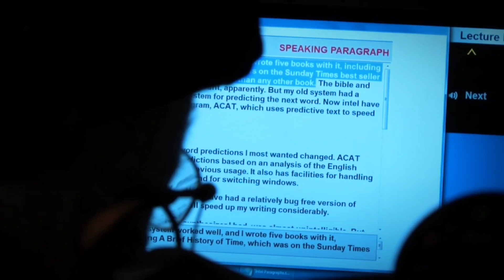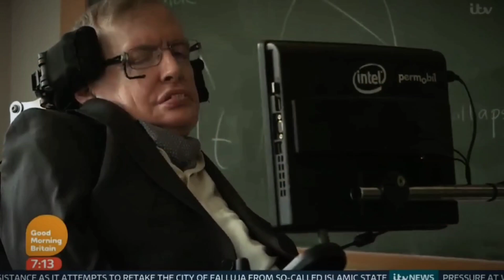¡El Telescopio James Webb FINALMENTE PROBÓ la teoría del multiverso de Stephen Hawking!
El telescopio espacial James Webb es un observatorio espacial desarrollado a través de la colaboración de 14 países, construido y operado conjuntamente por la Agencia Espacial Europea, la Agencia Espacial Canadiense y la NASA para sustituir los telescopios Hubble y Spitzer, su lanzamiento fue el 25 de diciembre del año 2021, lo que nos deja bien en claro que el telescopio ni siquiera se había comenzado a usar para el momento en el que el científico Stephen Hawking falleció.

Si quieres saber más sobre lo que finalmente probó el telescopio James Webb, quédate hasta el final de este video y conoce sobre la teoría del multiverso Stephen Hawking.